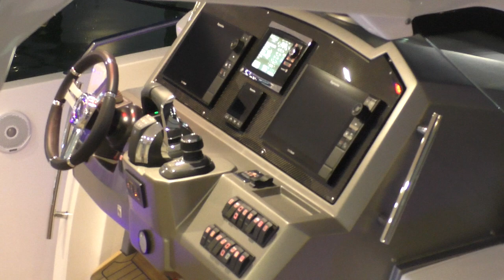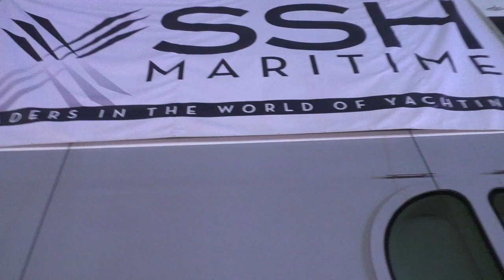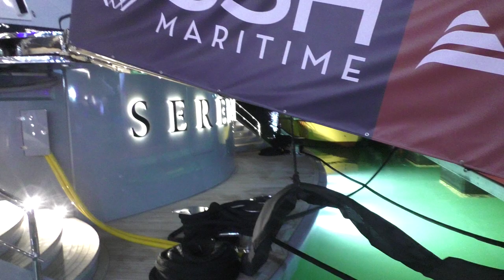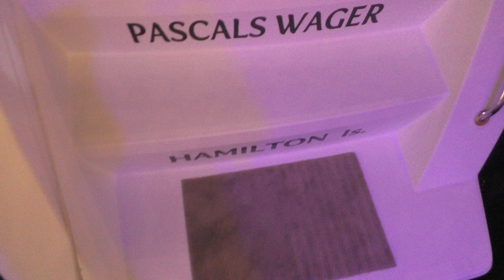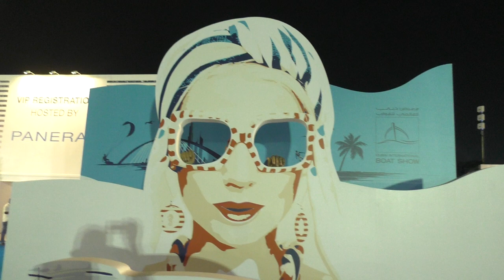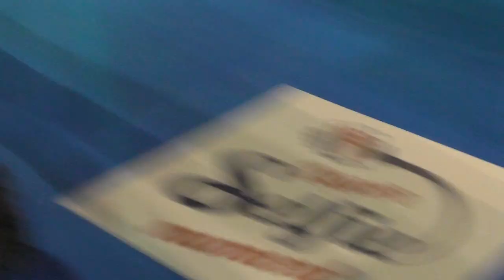Dubai International Boat Show! Overview of Elite Super Yachts!) Yacht Nyasha Smile! This is Dubai)